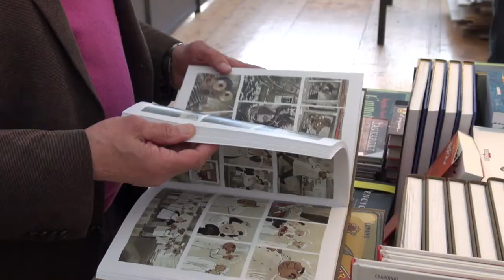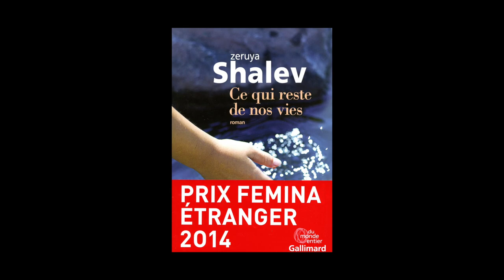Zeruya Shalev - Ce qui reste de nos vies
A l'occasion de l'Escale du Livre de Bordeaux 2015, Zeruya Shalev vous présente son ouvrage "Ce qui reste de nos vies" aux éditions Gallimard. Traduit de l'hébreu par Laurence Sendrowicz.